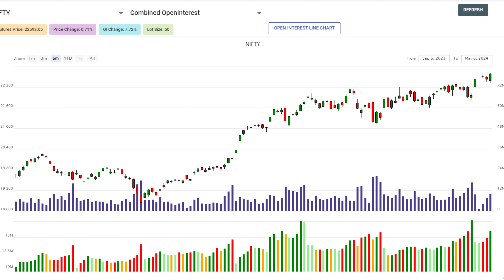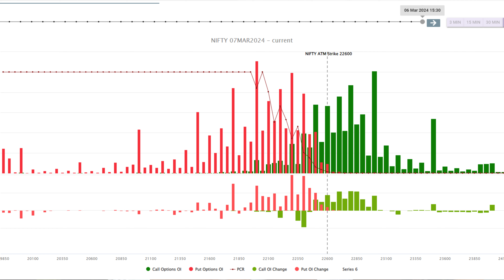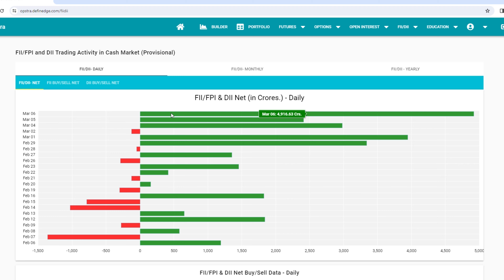PRE MARKET REPORT | TRADE SETUP | EXPIRY DAY | NIFTY | BANKNIFTY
Market Analysis. How to trade this expiry. Key levels for Nifty & Bank Nifty.

Option Sailor